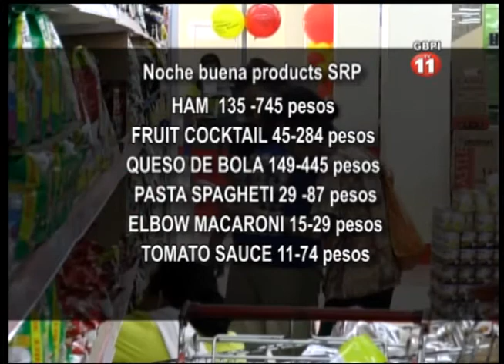SUPERMMARKET OCUPAO NA COMPRA DEL MAGA VIVIENTES DECEMBER 23 2016